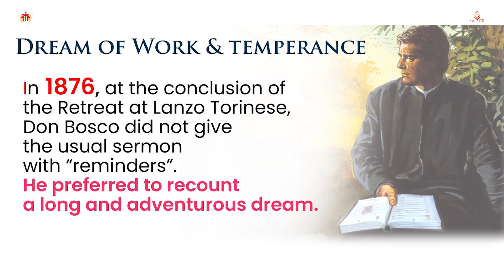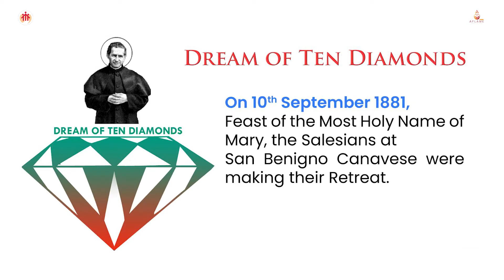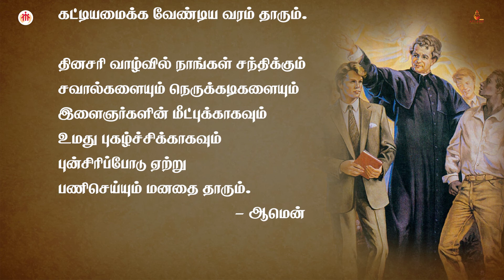கடின உழைப்பும் பற்றற்ற வாழ்வும் | புனித தொன்போஸ்கோவின் ஆன்மீகம் | நவநாள்--7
அருட்சகோ. அருண்ராஜ் ,ச.ச. உதவி மேலாளர்,
சிகா அச்சகம்,சென்னை.